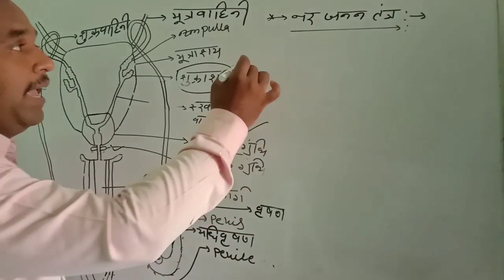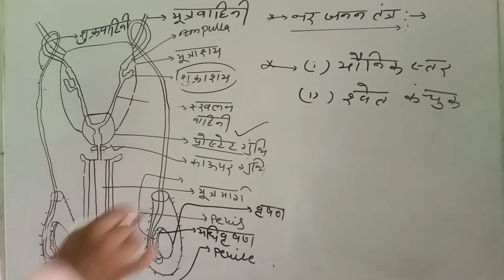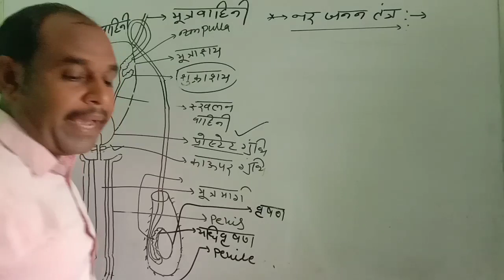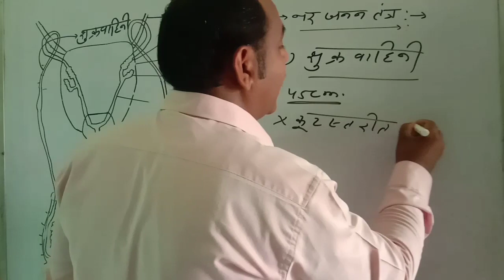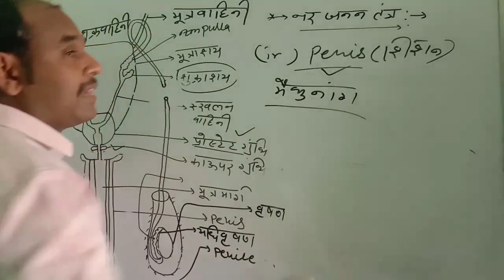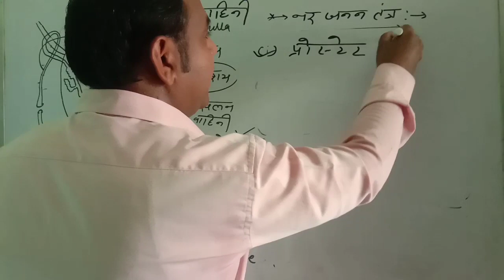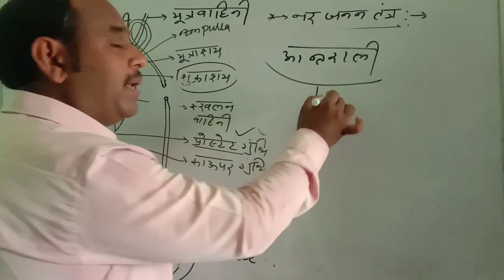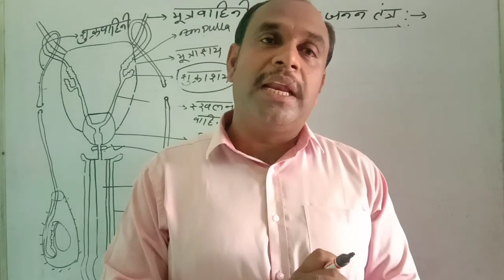Male Reproductive System in hindi